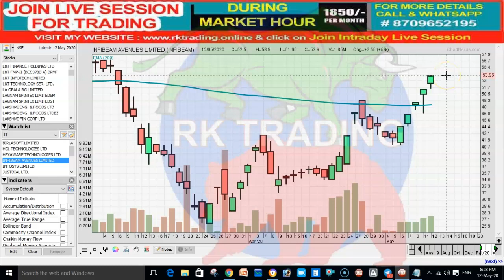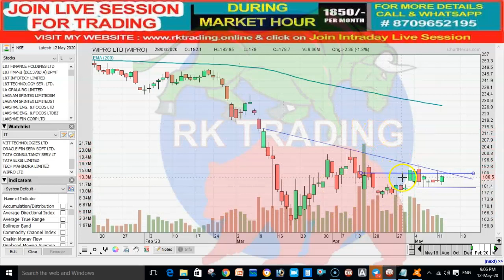NIFTY IT STOCKS ANALYSIS TRADE DATE 13TH MAY 2020